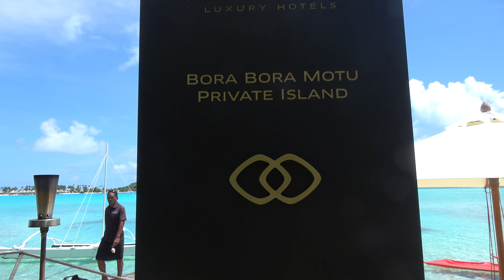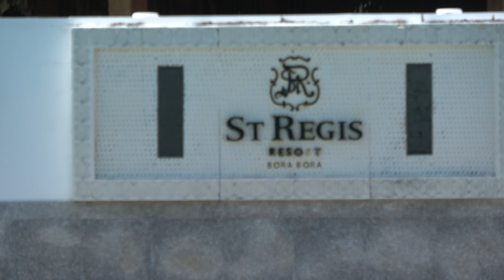Sofitel Resort to St Regis Resort, Bora Bora, French Polynesia. Speedboat Transfer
Bora Bora lagoon and Mt Otemanu views on the 15 minute boat ride from the Sofitel Private Island to St Regis Resort at Bora Bora. Sailing past the Intercontinental and Le Meridien Resorts en route. Enjoyable boat ride...